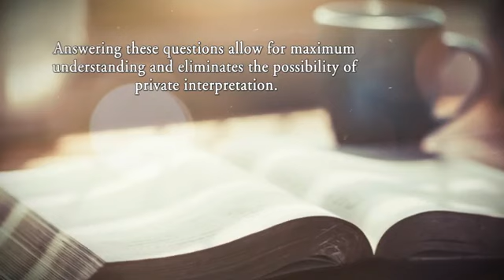7 Things The Church Should Teach by Derick Braggs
This is the ad for my new book, 7 Things The Church Should Teach